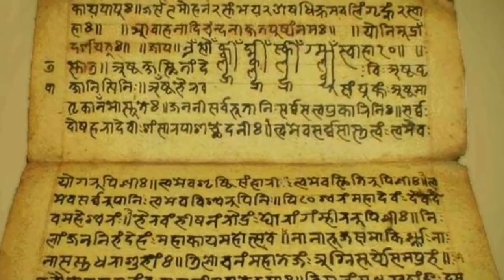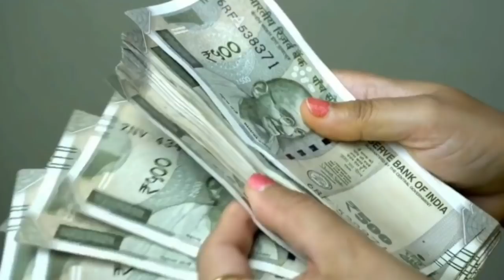ಯಾರೂ ನಿಮಗೆ ಹೇಳುವುದಿಲ್ಲಾ ಬೆಳ್ಳುಳ್ಳಿ ಹಣವನ್ನು ಚುಂಬಕದ ರೀತಿ ಎಳೆಯುತ್ತದೆ ? ರಾತ್ರೋ ರಾತ್ರಿ ಶ್ರೀಮಂತರಾಗುವಿರಿ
ಯಾರೂ ನಿಮಗೆ ಹೇಳುವುದಿಲ್ಲಾ ಬೆಳ್ಳುಳ್ಳಿ ಹಣವನ್ನು ಚುಂಬಕದ ರೀತಿ ಎಳೆಯುತ್ತದೆ ? ರಾತ್ರೋ ರಾತ್ರಿ ಶ್ರೀಮಂತರಾಗುವಿರಿ - Garlic Vastu shastra tips and benefits in kannada | kannada master | Chanakya niti full in kannada | Chanakya neeti Motivational video in kannada | Vastu and Jyothish shastra tips in kannada | Kannada Motivational video | Kannada master |